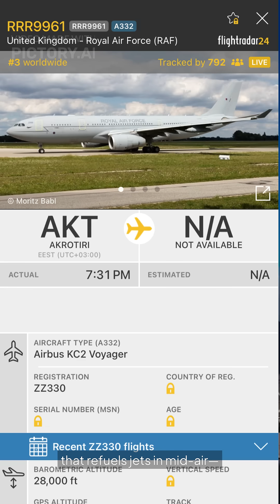Today’s Most-Tracked Flight Explained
Two RAF Eurofighter Typhoon FGR.4 jets and a KC2 Voyager tanker became the #1 tracked flight in the world on Flightradar24. The formation was spotted over Jordan, Jerusalem, and Tel Aviv before continuing across the Mediterranean back to RAF Akrotiri, Cyprus—the UK’s forward-operating base for Middle East missions.

These weren’t routine commercial flights. Typhoons are supersonic multirole fighters capable of both air combat and ground strikes, while the Voyager provides air-to-air refueling to extend their range.

Was this just training and transit, or was it a message linked to rising tensions in the region?

Watch the full breakdown and decide for yourself.